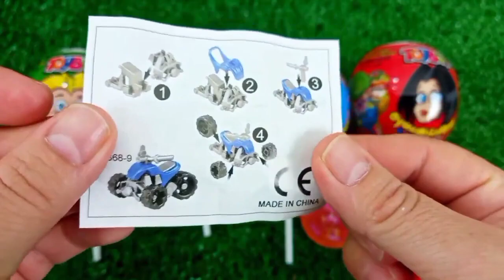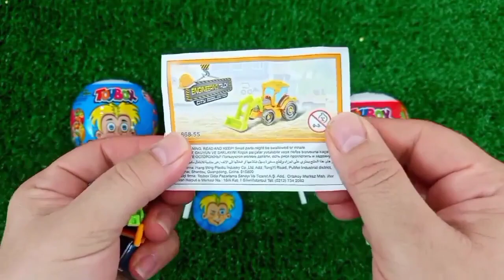ASMR RAINBOW 막대사탕과 과자! 맛있는 무지개 막대사탕ASMR Mukbang 두찜 신메뉴 스팸부대찜닭 먹방 떡볶이 튀김 치즈볼 | HIU